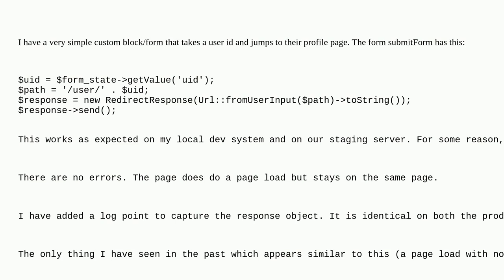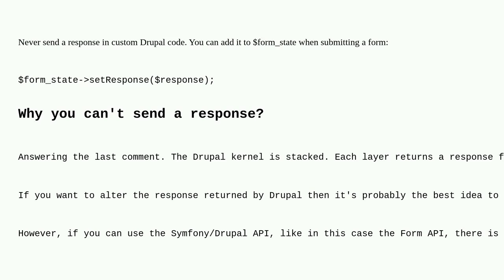Drupal: Why does RedirectResponse not work on production server?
Why does RedirectResponse not work on production server?

A special thanks goes out to the awesome community

  9